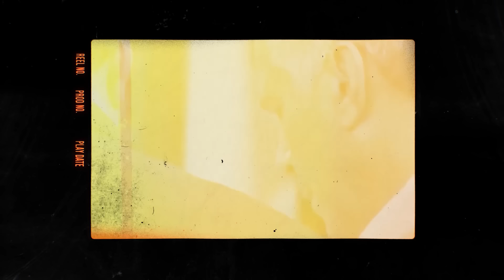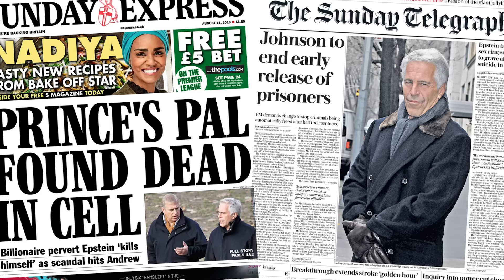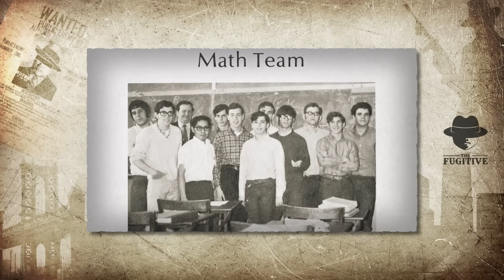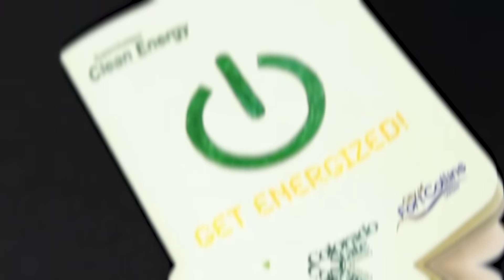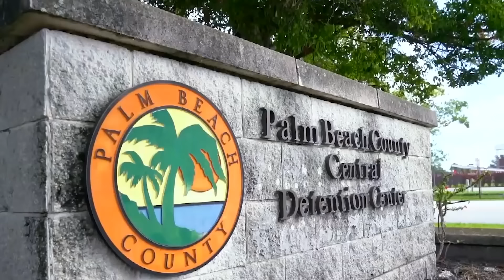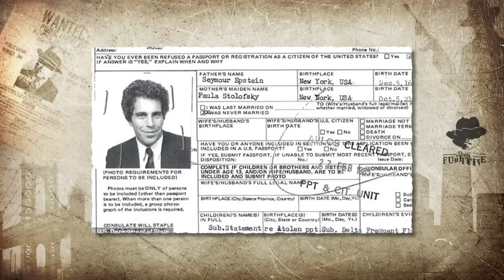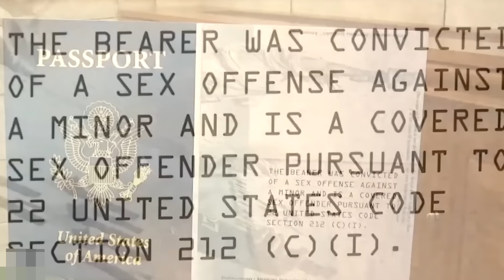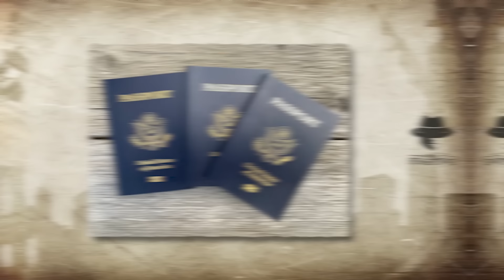Is Jeffrey Epstein Still Alive?